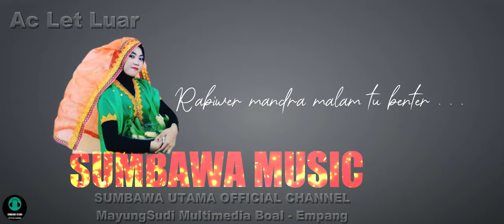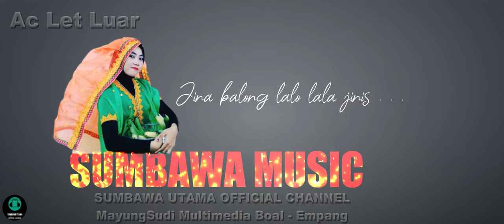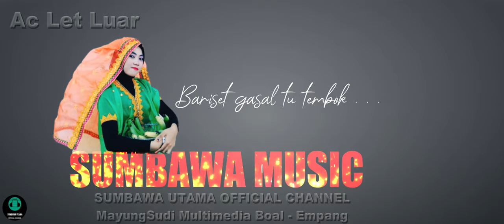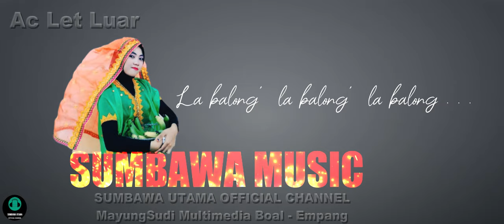LAGU SUMBAWA Lala Jinis ( AC Let Luar ) Video Lyric